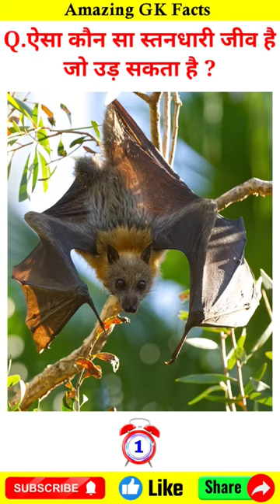😱ऐसा कौन सा स्तनधारी🍂जीव हैजो उड़ सकता है🥶🔥